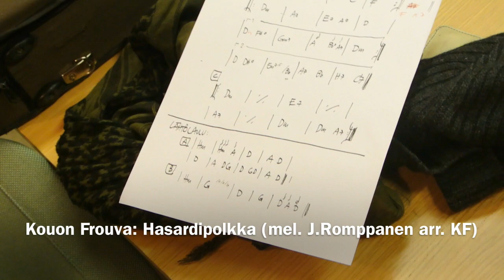Hasardipolkka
Kouon Frouva warming up video